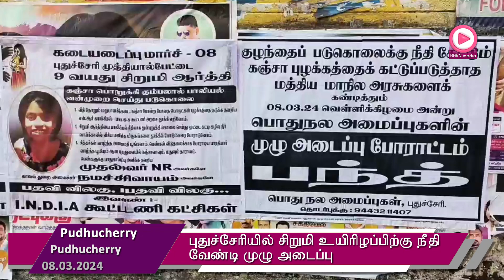புதுச்சேரியில் சிறுமி உயிரிழப்பிற்கு நீதி வேண்டி முழு அடைப்பு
புதுச்சேரியில் சிறுமி உயிரிழப்பிற்கு நீதி வேண்டி இந்தியா கூட்டணி கட்சி சார்பில் முழு அடைப்பு போராட்டம் தொடங்கியது.